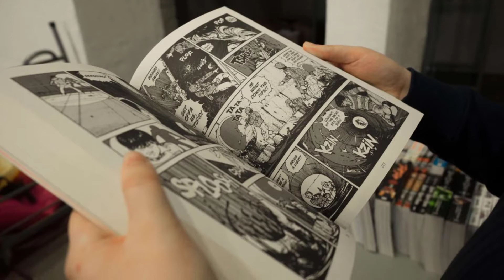¿Por que los mangas son a blanco y negro? | 593 Media Ec